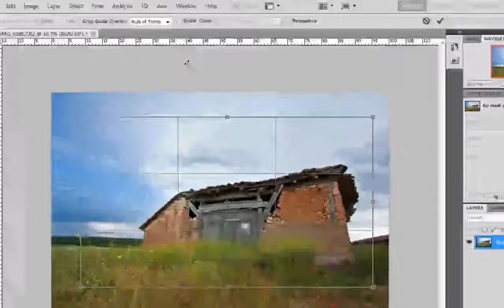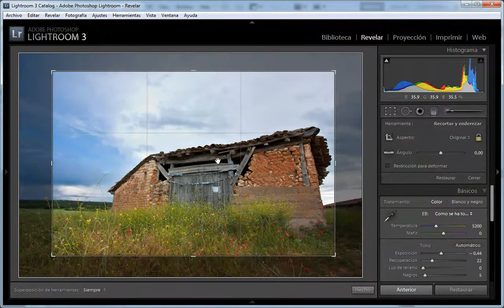104 Recortar sin distracciones